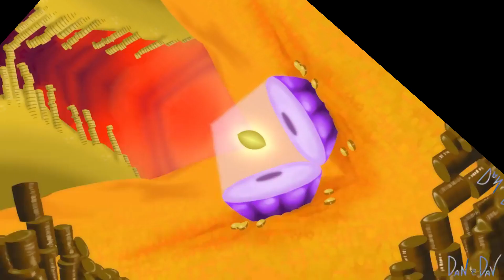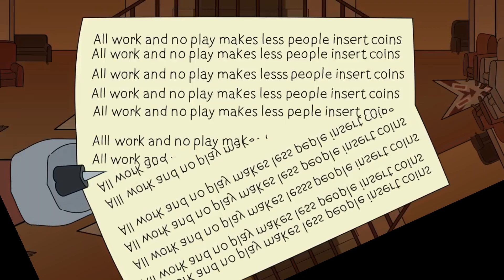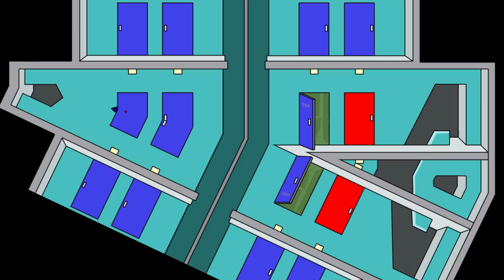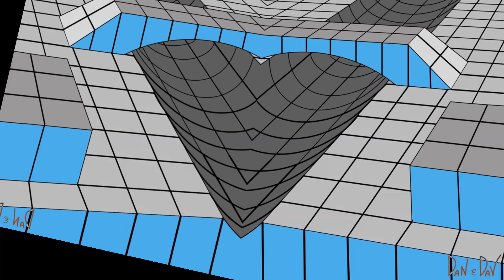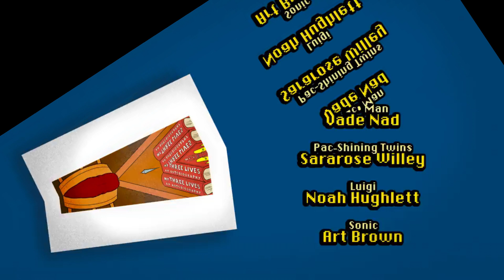Pac-Man Fever 3 (Pac-Demic) | 4ormulator V19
3/3
At 799th You Will See What Happens Next + LVOO